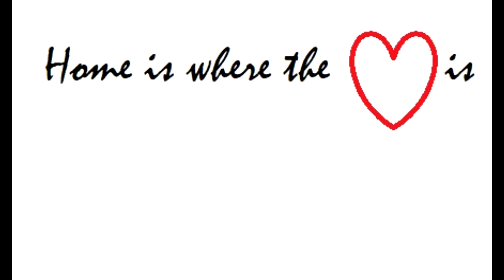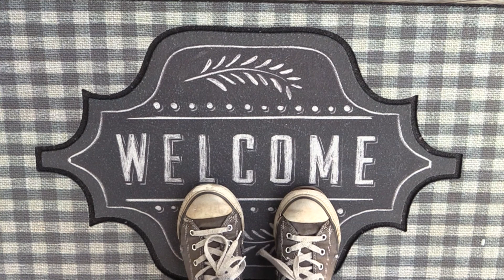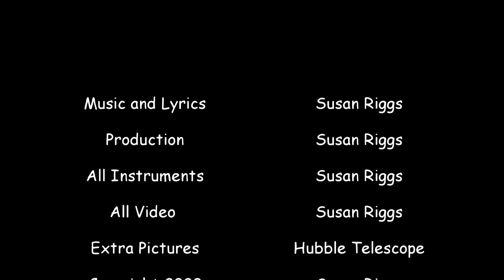Coming Home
My Homecoming song.  A time for looking within and coming back to center.